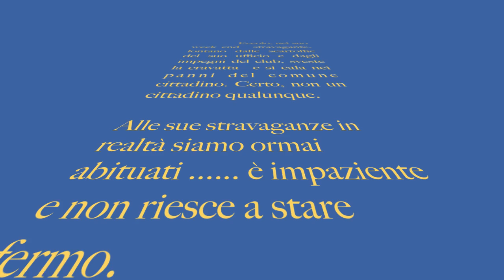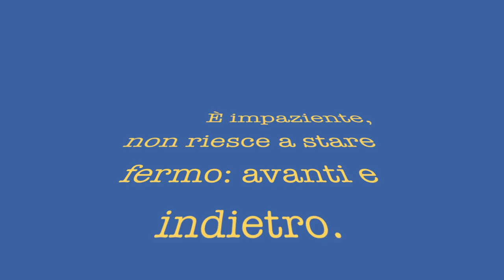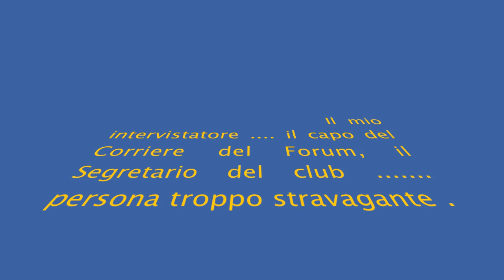Il mio intervistatore .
Intervista fantasma scritta da un uomo troppo stravagante .